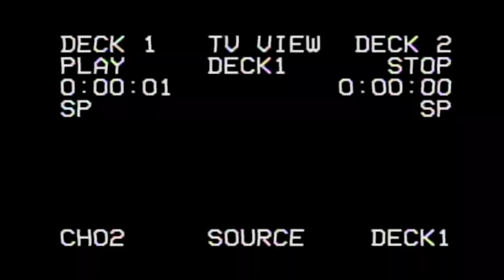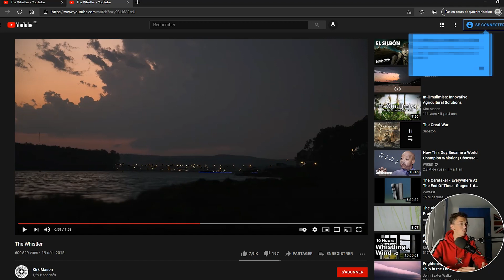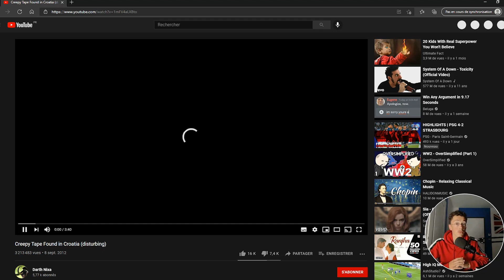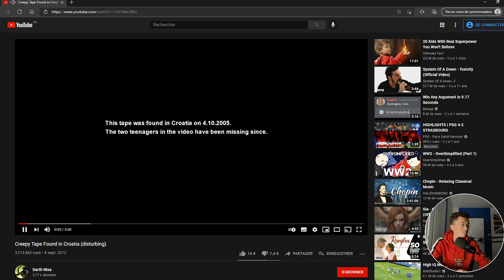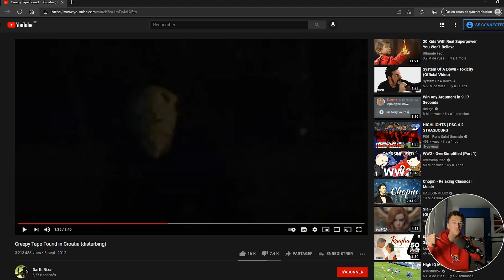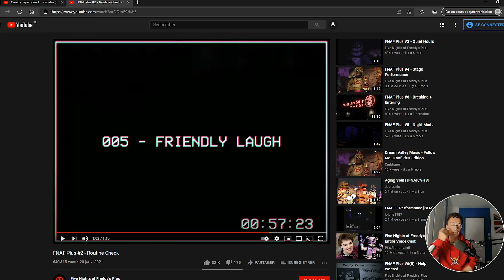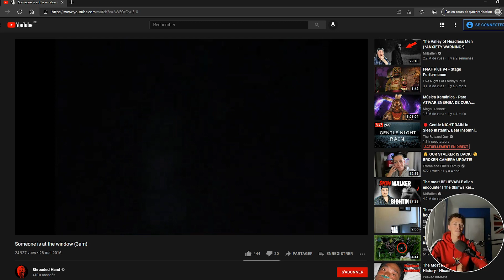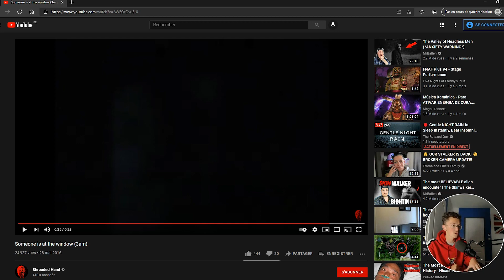4 VIDÉOS FLIPPANTES DE YOUTUBE (réaction + débunkage) - Investigation #12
Dans cette vidéo, je réagis à 4 vidéos flippantes, dérangeantes et chelous de YouTube. Chacune des vidéos à son atmosphère bien à elle et à chaque vidéo, j'essaye d'en tirer une conclusion (est-ce truqué ? est-ce fake ?). Si ce genre de contenus vous plaît, n'hésitez surtout pas à me le dire ! Bonne vidéo à tous.

DÉROULE LA DESCRIPTION ⬇️

Musiques de fond : Investigationdiscovery, Sickness et Unraveled - Feldup

Vidéos montées sur Première Pro (cracké évidemment c'est la dèche)

Les vidéos uploadées sont à des fins de divertissement, ne prenez donc pas au sérieux le contenu proposé. Ne tentez pas de réuploader mon contenu entièrement, seulement une infime partie pour des fins d'illustration suffira.

Parties de la vidéo :
0:00 INTRO
0:37 VIDÉO N°1
3:25 VIDÉO N°2
5:51 VIDÉO N°3
8:21 VIDÉO N°4
9:39 OUTRO